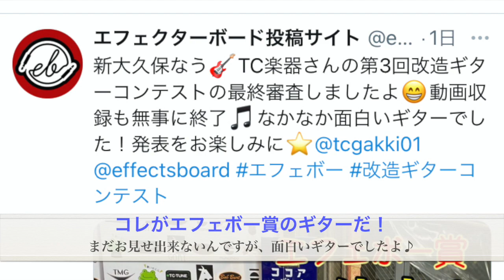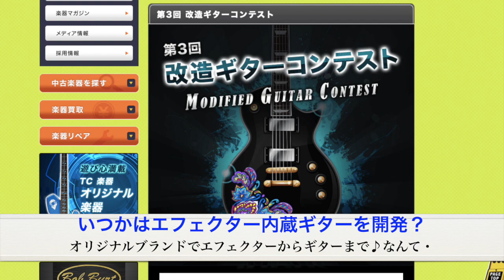熱いぞ！改造ギターコンテスト エフェボーチャンネル Vol.1078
さる11/2（月）に新大久保にあるTC楽器さんが主催する「第三回改造ギターコンテスト」の最終審査会に行ってきました♪コンテストの詳細は
★熱いギターを試奏してエフェボー賞も決定してきましたヨ。発表をお楽しみに！
★MXR・ジムダンペダル搭載ボード特集！第７回目。まれにーさん、投稿ありがとうございます！